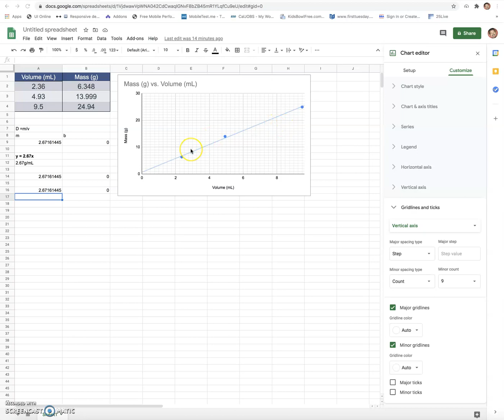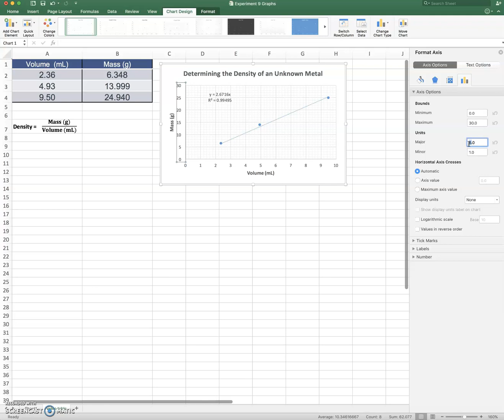How to set Y-intercept = 0 on Excel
This video covers:
1. Using Excel to find the best fit line for your measurements
2. How to set the y-intercept = 0 for best fit line
3. Working with Minor Gridlines